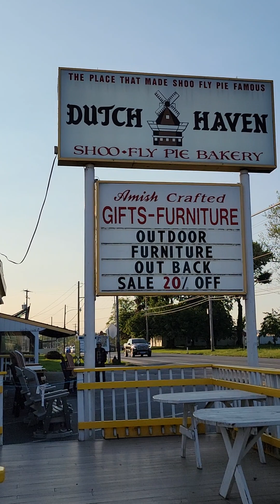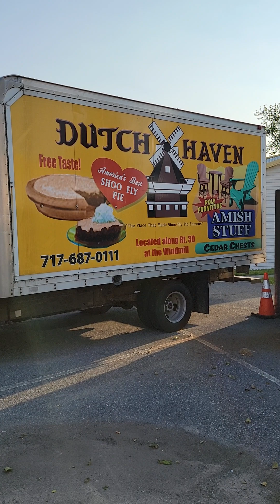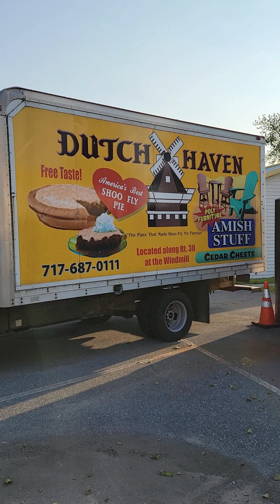Amish Furniture Prices & Selection🪑JAY M. Special Request 🤠 Sexy Cowboy & Mav